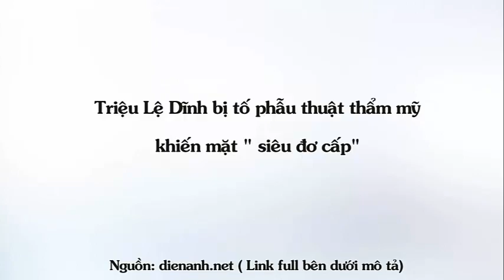Triệu Lệ Dĩnh bị tố phẫu thuât thẩm mỹ khiến mặt "siêu cấp đơ"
Top Sao Hoa tổng hợp tin tức: Sau Dương Mịch thì đến Triệu Lệ Dĩnh cũng bị tố phẫu thuât thẩm mỹ khiến mặt "siêu cấp đơ".